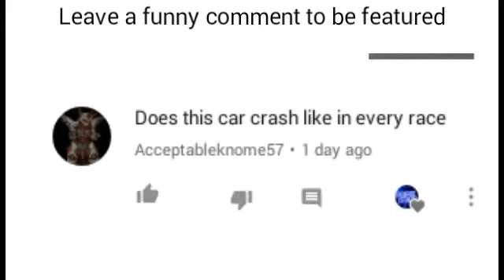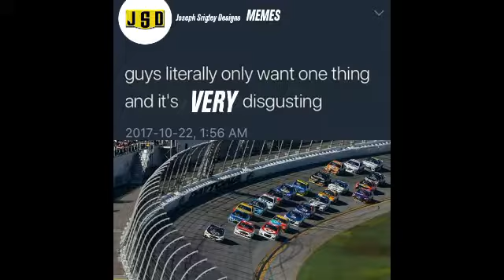NASCAR Memes v12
More stolen NASCAR memes.